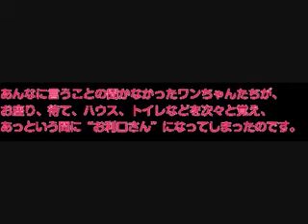ワンちゃんの“しつけ”は、誰でも簡単にでき、遅すぎることはない！！TVチャンピオン「子犬しつけ王選手権」の連続優勝者が、あなたの愛犬をしつける方法をお教えします！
子犬 しつけ いつから
子犬 しつけ 噛む
子犬 しつけ 時期
子犬 しつけ教室
子犬 しつけ 甘噛み
子犬 しつけ方
子犬 しつけ 吠える
子犬 しつけ 順番
子犬 しつけ教室 東京
子犬 しつけ教室 大阪
子犬 しつけ教室 横浜
子犬 しつけ教室 効果
子犬 しつけ教室 堺市
子犬 しつけ教室 千葉
子犬 しつけ教室 京都
子犬 しつけ教室 相模原
子犬 しつけ
子犬 しつけ 鳴く
子犬 しつけ 方法
子犬 しつけ 何ヶ月から
子犬 しつけ 叩く
子犬 しつけ アイコンタクト
子犬 しつけ おやつ
子犬 甘噛み しつけ いつから
柴犬 子犬 しつけ いつから
子犬 しつけ 開始 時期
トイプードル 子犬 しつけ 時期
子犬 躾 方法
子犬 躾 アイコンタクト
子犬 しつけ教室 福岡
子犬 しつけ教室 埼玉
子犬 しつけ教室 いつから
子犬 しつけ教室 大阪市
愛犬元気 子犬
愛犬の友 子犬
愛犬ハウスセキノ 子犬
愛犬 子犬
愛犬元気 子犬用
愛犬元気 子犬用 評判
子犬 おやつ いつから
子犬 おやつ 時期
子犬 おやつ 何ヶ月から
子犬 おやつ 手作り
子犬 おやつ ガム
子犬 おやつ ボーロ
子犬 おやつはいつから
子犬 おやつ 与え方
子犬 おやつ
子犬 おやつ にぼし
子犬 おやつ 量
子犬 おやつ ささみ
子犬 おやつ おすすめ
子犬 おやつ しつけ
子犬 おやつ さつまいも
子犬 しつけ用 おやつ
子犬 おもちゃ おすすめ
子犬 おもちゃで遊ばない
子犬 おもちゃ 手作り
子犬 おもちゃ 噛む
子犬 おもちゃ うなる
子犬 おもちゃ 人気
子犬 おもちゃ 与え方
子犬 おもちゃ ゴム
子犬 おもちゃ
子犬 おもちゃ いつから
子犬 おもちゃ 振り回す
子犬 おもちゃ ぬいぐるみ
子犬 おもちゃ 血
子犬 おもちゃに吠える
子犬 おもちゃ 唸る
子犬 トイレで寝る
子犬 トイレシート 食べた
子犬 トイレしない
子犬 トイレトレーニング
子犬 トイレトレー
子犬 トイレで遊ぶ
子犬 トイレの場所
子犬 トイレトレーニング いつから
子犬 トイレを覚えない
子犬 トイレシート
子犬 しつけ トイレで寝る
柴犬 子犬 トイレで寝る
子犬 散歩 トイレしない
子犬 初日 トイレしない
子犬 トイレトレーニング 期間
子犬 トイレトレーニング 失敗
子犬 トイレトレーニング 方法
子犬 トイレトレーニング 共働き
子犬 トイレの場所を変える
子犬 トイレシートで寝る
子犬 トイレシート 交換
子犬 トイレシート 噛む
子犬 トイレシートの上で寝る
子犬 ハウス しつけ
子犬 ハウストレーニング
子犬 ハウスリード
子犬 ハウス 鳴く
子犬 ハウス 素材
子犬 ハウス 屋根
子犬 ハウス 嫌がる
子犬 ハウス
子犬 ハウスで寝ない
子犬 ハウス 吠える
子犬 ハウス 教え方
子犬 ハウス 躾
子犬 しつけ ハウストレーニング
犬 問題行動
犬 問題行動 原因
犬 問題行動 しつけ
犬 問題行動 攻撃性 カウンセリング
犬 問題行動 攻撃性
犬 問題行動 手術
犬 問題点
犬 問題行動とは
犬 問題行動 論文
犬 問題行動 札幌
犬 問題
犬 問題行動 治療
犬 問題行動 ランキング
ドッグトレーニングパルコ
ドッグトレーニング テリー
ドッグトレーニングアイズ
ドッグトレーニングbogo
ドッグトレーニングバイブル
ドッグトレーニングロード
ドッグトレーニングユーチューブ
ドッグトレーニング村尾
ドッグ トレーニング
ドッグ トレーニング 大阪
ドッグ トレーニング 神奈川
ドッグ トレーニングロード
ドッグ トレーニング ロワ
ドッグ トレーニング 料金
ドッグ トレーニング 札幌
キャット&ドッグ トレーニング
倉田 ドッグ トレーニング
大島 ドッグ トレーニングスクール